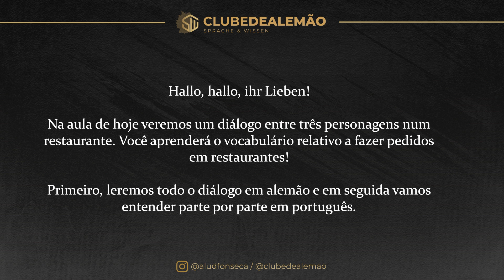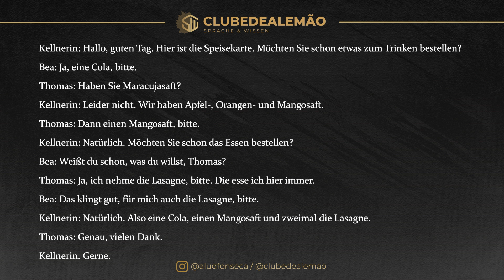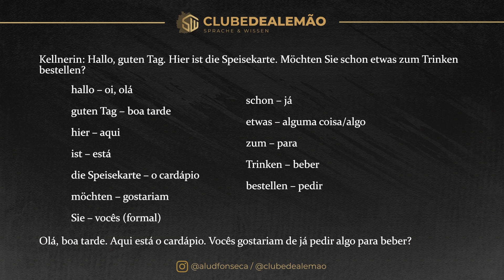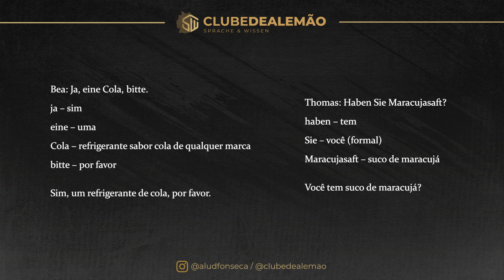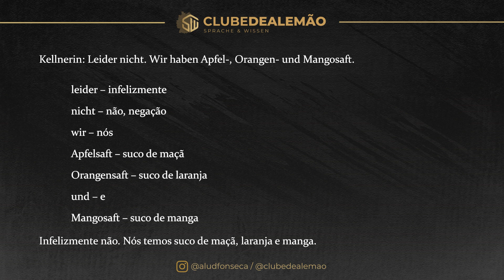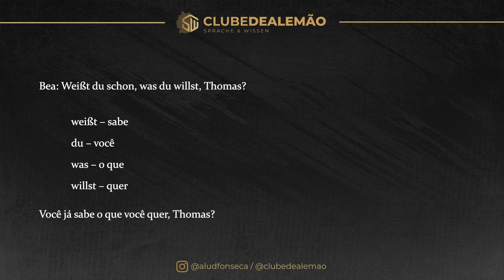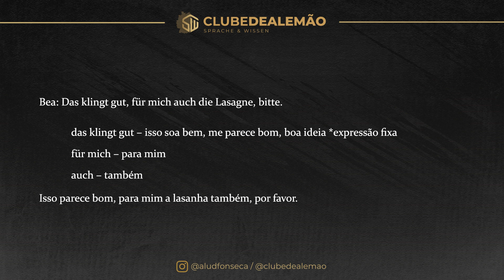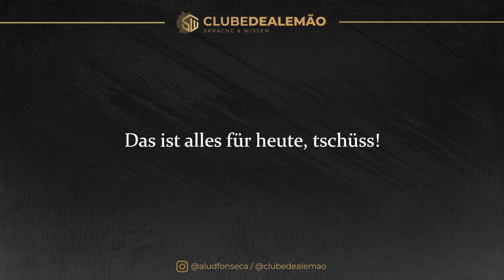DIÁLOGO - NO RESTAURANTE [Curso Elite] [Aula #279]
Na aula de hoje veremos um diálogo entre três personagens num restaurante. Você aprenderá o vocabulário relativo a fazer pedidos em restaurantes! Essa aula foi originalmente produzida para o nosso canal do Curso Elite no Telegram.